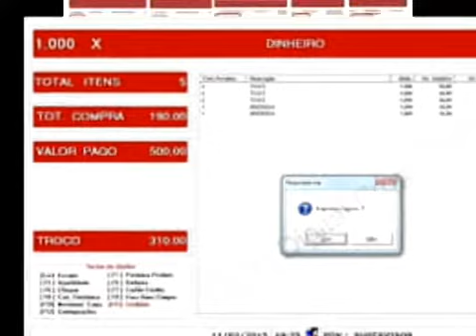mercado pago POINT MINI CHIP E WIFI SUMUP pagseguro ton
*CENTRAL DE VENDAS DE MAQUININHA DE PASSAR CARTÃO MERCADO PAGO POINT  SUMUP PAGSEGURO TON*     TODAS AS *MAQUININHA TEM DE 3 HA 5 ANOS DE GARANTIA*

� SUPER PROMOÇÃO RELÂMPAGO - Baixou o Preço ��

� Por R$ 80,80 à vista no boleto ou no cartão em até 12X sem juros.

� Maquininha de Cartão de crédito. (SEM MENSALIDADE) + Cartão Mercado Pago GRÁTIS, sem anuidade! �

� Se você tem um comércio, ou revende algum tipo de produto ou presta serviços é hora de ter uma Maquininha de Cartão.

�Aceite as principais bandeiras no débito ou no crédito e parcele em até 12X recebendo tudo na hora.

�As melhores tarifas do mercado:

Cartão de débito 1,99%.

Cartão de crédito a partir de 3,03%.

� Dinheiro disponível na hora para todas as suas vendas com débito e de acordo com a tarifa que escolher para crédito. ⠀⠀⠀⠀⠀⠀⠀⠀⠀

� Sem aluguel nem taxa de adesão.

� Para pessoa física ou jurídica.

� Sem consulta a SPC e SERASA.

� Com 3 anos de Garantia!

*VISITE NOSSA PÁGINA NO GOOGLE MEU NEGÓCIO*

MAQUININHA COMO AS MENORES (((TAXAS)) DO MERCADO PAGO POINT / SUMUP /PAGSEGURO / TON

MAQUININHA TON

MAQUININHA SUMUP

LOJA MAQUININHA   PAGSEGURO

LOJA  MERCADO PAGO

(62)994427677. Seu feedback é importante para a MAQUININHA DE PASSAR CARTÃO MERCADO PAGO POINT pagseguro e sumup MAQUININHA P O S. Poste uma avaliação no nosso perfil.

P O S SOLUÇOES COMERCIAL
CONHEÇA NOSSOS SERVISTOS PRESTADOS
MAQUININHA MERCADO PAGO
MAQUINNHA PAGSEGURO
MAQUINNHA SUMUP
MAQUINNHA TON
PROGAMA DE AUTOMAÇÃO COMERCIAL PDV FRENTE DE CAIXA
MANUTENÇÃO DE COMPUTADORES
PUBLICIDADE E PROPAGANDA
GRAVAÇÃO DE AUDIO COMERCIAL
MARKETING DIGITAL ANUNCIO GOOGLE FACEBOOK INTAGRAM  CRIAÇÃO DE WEB SITES  LOJAS VIRTUAIS
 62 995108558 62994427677